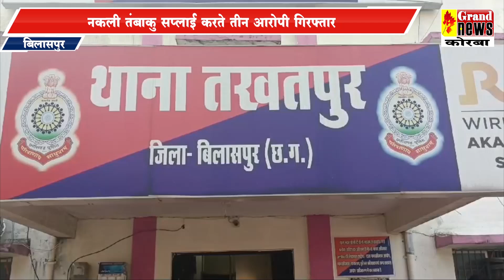नकली तंबाकु सप्लाई करते तीन आरोपी गिरफ्तार,बिलासपुर की तखतपुर पुलिस की कार्रवाई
BILASPUR : नकली तंबाकु सप्लाई करते तीन आरोपी गिरफ्तार,बिलासपुर की तखतपुर पुलिस की कार्रवाई

मार्केट में बढ़ते नशे के बीच तंबाकू की पकड़ मजबूत बनी हुई है। इसी का फायदा उठाते हुवे नकली गैंग के गिरोह लंबे समय से सक्रिय होकर लोगो के जान से खिलवाड़ कर रहे थे। और नकली तंबाकू का जखीरा मार्केट में परोस रहे थे। यह तंबाकू दिखने में हूबहू असली को भी मात दे रहा था लेकिन मार्केट में तंबाकू की खपत और असली कंपनी की सप्लाई इस नकली गिरोह के तस्करी का भांडा फोड़ दिया और नकली तंबाकू गिरोह के तीन सदस्यों को पुलिस ने धर दबोचा। ये आरोपी लंबे समय से नकली तंबाकू बनाकर परोस रहे थे। इसकी भनक लगते ही मेघना  ामक तंबाकू कंपनी ने थाने में शिकायत दर्ज किया और पुलिस ने इन तस्कर गिरोह को रंगे हाथ सप्लाई करते हुए गिरफ्तार किया।